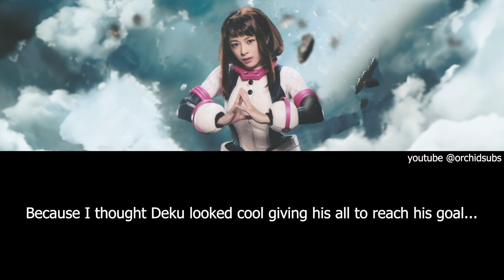My Hero Academia: The Ultra Stage - 'Put This Feeling Away' Lyrics (ENG)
Uraraka's solo from the fourth My Hero Academia Stage Play :)

Follow the stage play's twitter for more updates regarding the stage plays: @heroaca_stage

If you'd like to follow the actors on twitter as well, here is where you can find them:
Tamura Shin (Deku) @shinta1024
Kobayashi Ryota (Bakugo, Koda's bunny) @ryotakobayashi_
Takeuchi Yume (Uraraka) @takeuchiyume
Takeshi Naoki (Iida) @takeshi_naoki
Kitamura Ryo (Todoroki) @Ryo_Kitamu
Tanaka Naoki (Kirishima) @NaokichiTamon
Sato Yugo (Kaminari) @satoyugodesu
Noguchi Mao (Asui) @NOGUMAOMIN
Yamasaki Saaya (Yaoyorozu) @yamasaki_saaya_
Hashimoto Shinichi (Aoyama1) @shinichi1109
Matsubara Rin (Tokoyami) @rinpkninja
Okui Nagato (Mineta) @nagato1215
Ikeda Shin (Sero) @ShinIkeda0719
Kawakami Akari (Jiro) @a8k8281
Nagatoshi Yume (Mina) @yumeN_kappa
Okubo Keisuke (Shoji) @keisukedesu80
Chatani Yuta (Ojiro) @Y_chata_2
Sakagami Shoma (Sato) @shoma_sakaue412
Nazuka Kaori (Hagarakure (voice)) @nazukakaori
Yoshioka Yu (All Might True Form, Kurogiri) @yoshioka_yu725
Seto Yusuke (Aizawa, Native) @sety_11
Okamoto Yuki (Present Mic) @yuki_wr1
Kikuchi Ami (Midnight) @ami_kiuchi
Shirakashi Judai (Inasa, Bakugo Masaru) @judai_shirakasi
Takei Mirai (Camie, Hatsume Mei, Jiro Mika) @MIRANOTAKEI
Toshito Imai (Shishikura, Jiro Kyotoku, Power Loader) @shunto_imai
Morotomi Ena (All Rounder, Inko, Tatami, Hagakure (body)) @hrn_1004
Koyoshi Tsujimura (All Rounder, Shindo, Nezu, Ectoplasm) @t_akipp218
Matsuoka Ayumu (All Rounder, Itejiro, Ectoplasm) @matsu_ttm
Ohara Mayuko (All Rounder, Bakugo Mitsuki, Ms. Joke) @ohara_mayuko
Nakazawa Rinnosuke (All Rounder) @rinchoconosuke
Tanabe Ken (All Rounder) @tanaken_223

I don't really post anything, but it's the best place to reach me directly :)